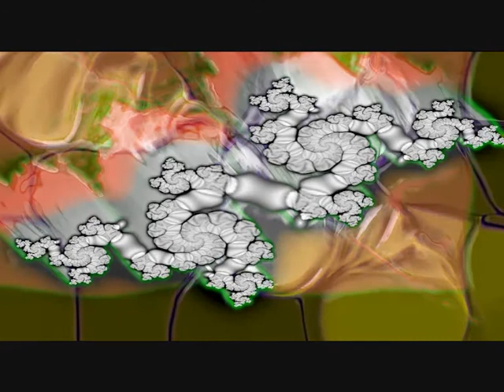Gasmeter - Above Clouds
something  i made about 10 yrs ago useing the ejay techno software